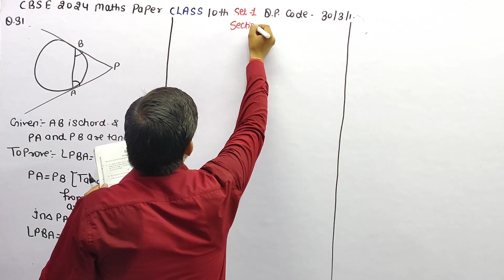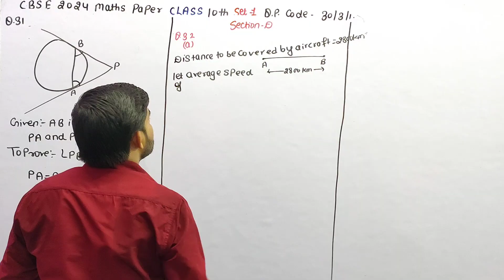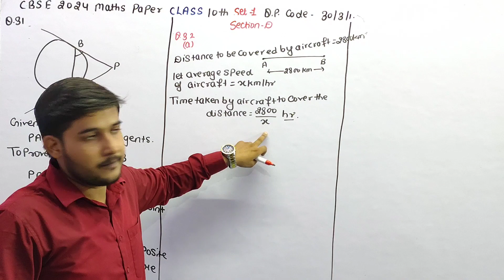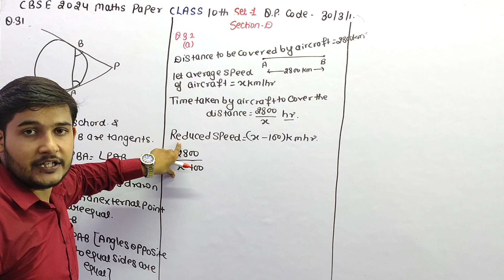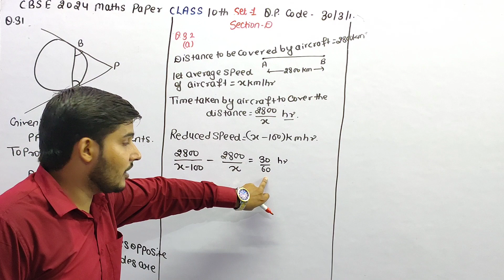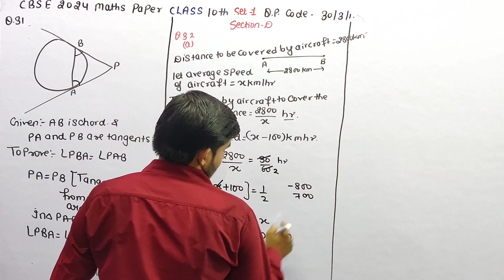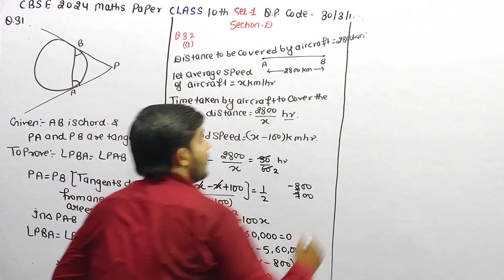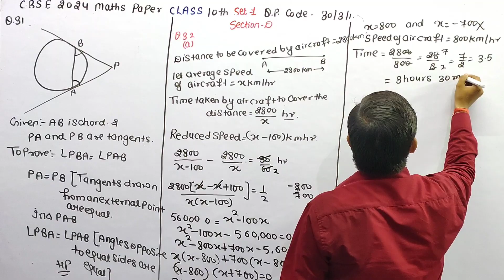In a flight of 2800 km, an aircraft was slowed down due to bad weather. Its average speed for the tr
In a flight of 2800 km, an aircraft was slowed down due to bad weather. Its average speed for the trip was reduced by 100 km/hour and time increased by 30 minutes. Find the original duration of flight.